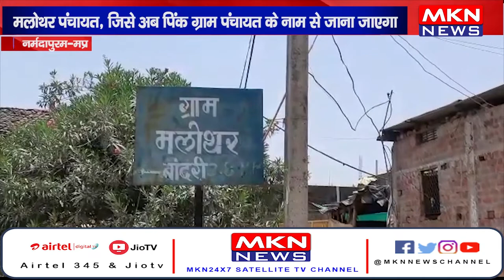नर्मदापुरम - मलोथर पंचायत, जिसे अब पिंक ग्राम पंचायत के नाम से जाना जाएगा।